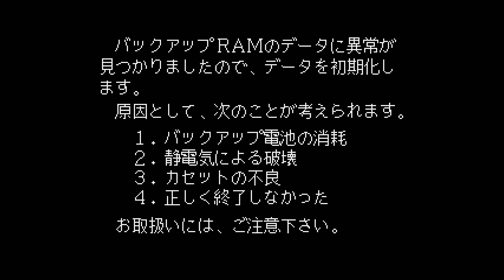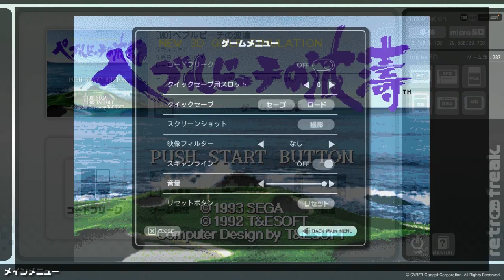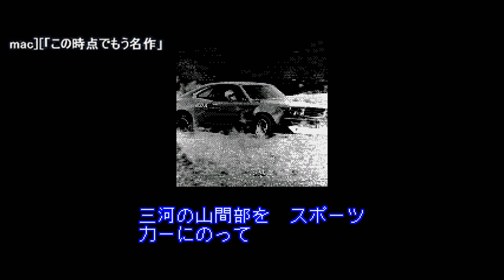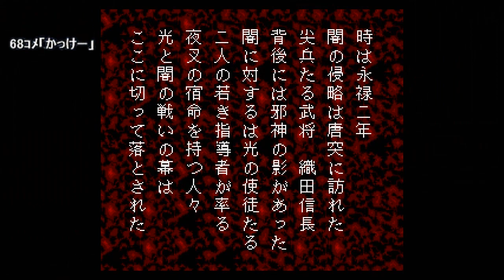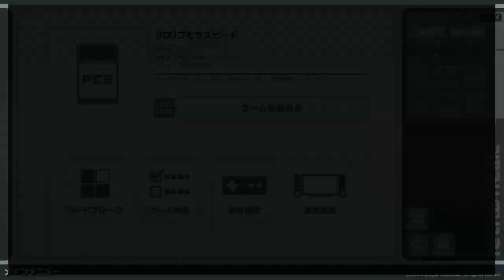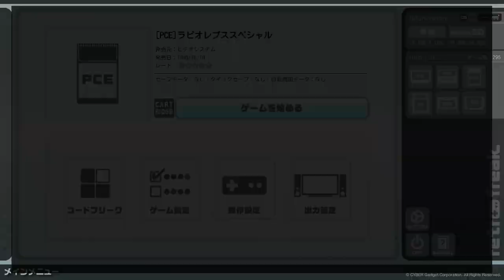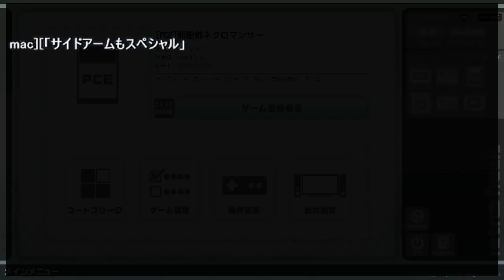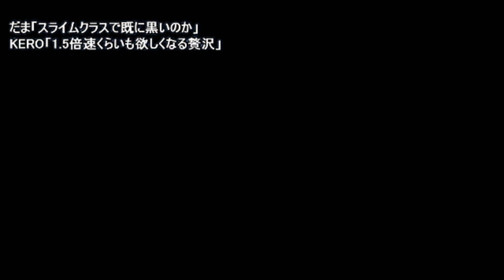レトロフリークにインストール!! 【メガドラ＆PCエンジン編 19と#16】 Retro Freak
UPし忘れてた古い物をUPします。

レトロフリークのアップデートや動作確認はこちらでご確認ください。